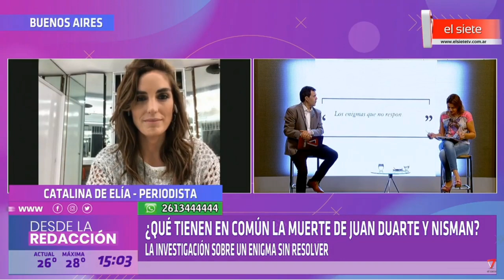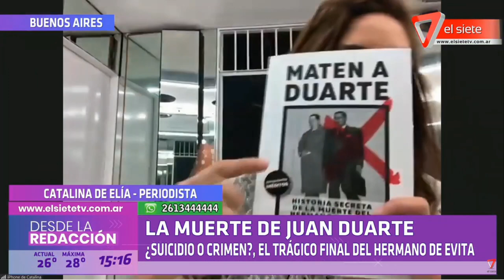¿QUÉ TIENEN EN COMÚN LA MUERTE DE JUAN DUARTE Y NISMAN?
UNA INVESTIGACIÓN PERIODÍSTICA REVELA UN ENIGMA SIN RESOLVER
CATALINA DE ELÍA - PERIODISTA -